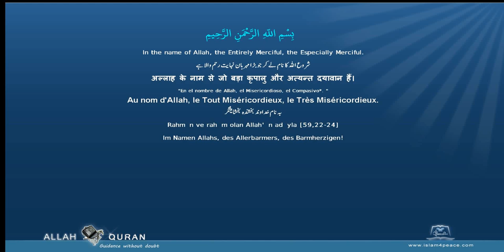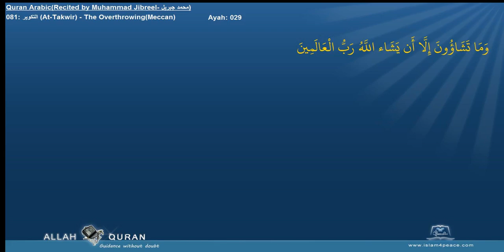Quran Recitation Muhammad Jibreel 081 التكوير At Takwir The OverthrowingMeccan Islam4Peace com